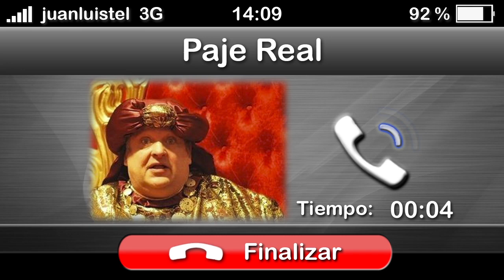Los regalos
El videoblog de Juan Luis Cano en infoLibre.